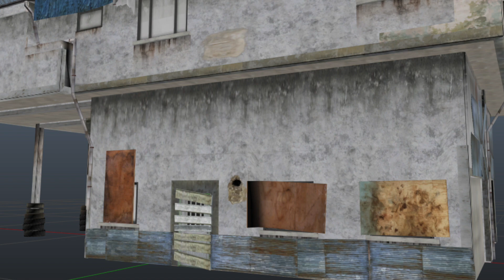Grand Theft Auto 5 Was Going To Get A HUGE Zombies DLC Expansion...Until This Happened! (NEW PROOF)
GTA 5 was going to get a MASSIVE Zombies Single Player Expansion Update and the After Hours DLC has given us NEW proof of that happening. until this occurred of course!

Article On Why Rockstar Never Did A Story Mode DLC For GTA V: